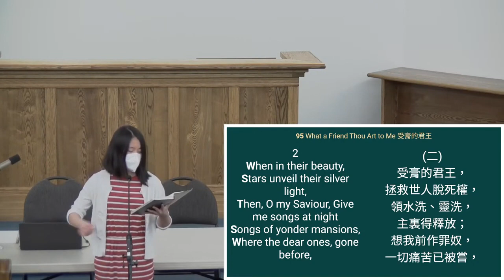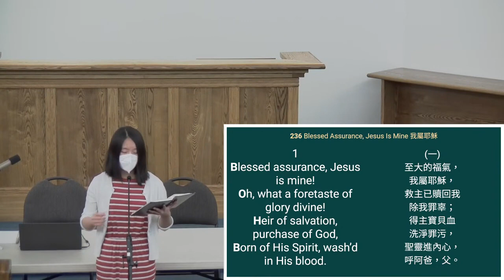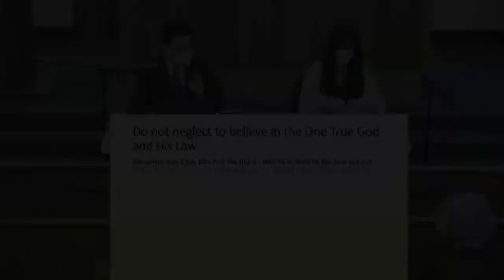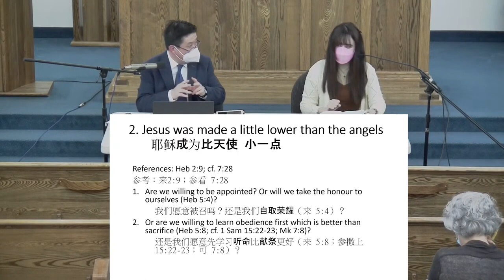Book of Hebrews (2) 希伯來書 (2)